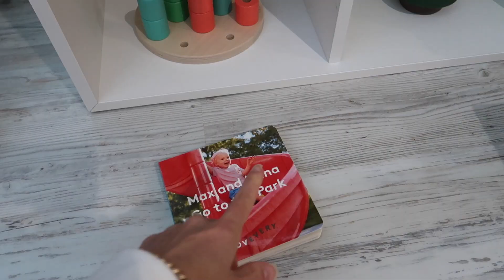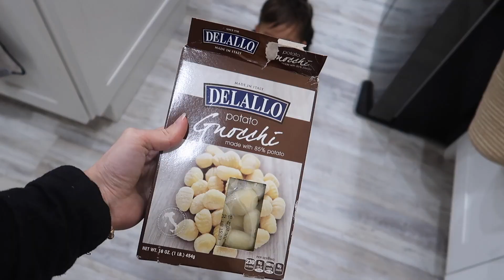VLOG | Spend the day with us | Chicken Soup Recipe & Jayden's WALKING ?!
Hey there! Come spend the day with us! John was home today from work so we got to have some family time as well as an eventful day of things to get done. So come along!

I used coconut milk instead and changed a few other spices!

THINGS SEEN IN VIDEO:
Sensory tray
Water bottle
Furry white cardigan
Bath rug

Ever need your hair or makeup done for a wedding or special occasion. I am a freelance makeup artist based in New York but willing to travel anywhere. @paulina_allurebeauty